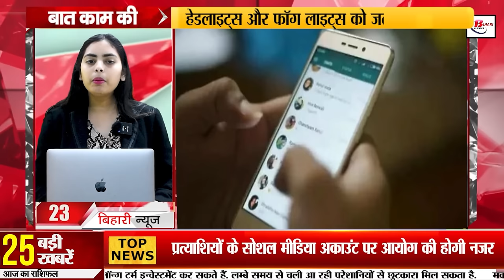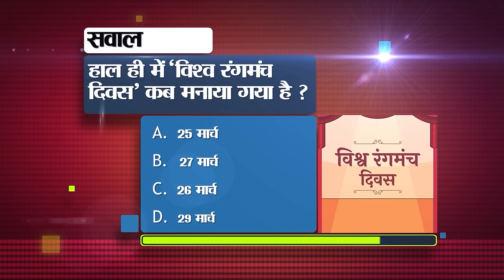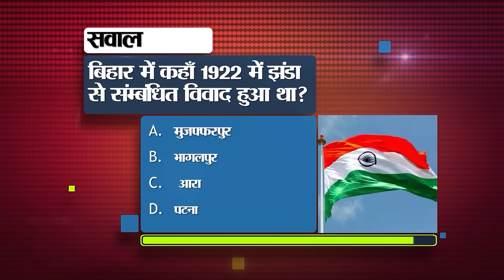Bihar News Today of 31st March 2024.Matric results 2024,Bihar 10th results,Teachers in Bihar,Patna.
Bihar News Today of 31st March 2024.CM Nitish Kumar,Matric results 2024,Bihar 10th results, teachers in Bihar,Meira Kumar birthday,Patna

1. SSC has announced recruitment for the posts of Junior Engineer.

2. The Commission will keep an eye on the social media accounts of the candidates regarding the Lok Sabha elections.

3. Today in Bihar Tourism we will talk about Kaimur Karkatgarh Falls.

4. Order issued to remove 95 thousand teachers in Bihar

5. Bihar Board can release 10th result today

6. Bihar Board matriculation exam result will be released today
The result of Bihar Board Matriculation exam will be released today. Candidates will be able to check the result of the examination on the websites
7. Action will be taken if a vehicle is taken outside the showroom without number plate.

8. Action will be taken against fake teachers in Bihar

9. Make people aware about voting by making reels

10. Today in Bihari Birthday Special we will talk about

11. Special classes will be run for students who fail in the annual examination from classes five to eight.

12. Seven out of 22 nominations canceled in Gaya regarding Lok Sabha elections.

13. Nitish Kumar returned to Patna after attending the Bharat Ratna ceremony.

14. There is no need to pay double tax if Fastag does not work.

15. Temperature increasing in the state since last two days

16. According to Patna High Court, calling husband or wife a ghost or vampire is not cruelty.

17. Withdrawal of money from the ATM card of a deceased person can lead to jail.

18. Kaimur police recovered a large quantity of banned cough syrup.

19. Former Deputy CM Tejashwi Yadav leaves for Delhi, will attend the rally of India Alliance today

20. Pashupati Paras announced to remain in NDA

21. CPI-ML fielded candidates on three seats in Bihar.

22. Pawan Singh accused TMC leader of defaming him

23. Today in IPL 2024, there will be a match between CSK vs DC and SRH and GT.

24. Today's date is recorded in the history of India for many reasons.

25. If you do not understand the doctor's prescription, you will get information through WhatsApp.

26. In today's viral news, we will talk about this instruction of the Election Commission which is going viral.

27. Munna Shukla will be RJD candidate from Vaishali.

28. BJP manifesto committee formed